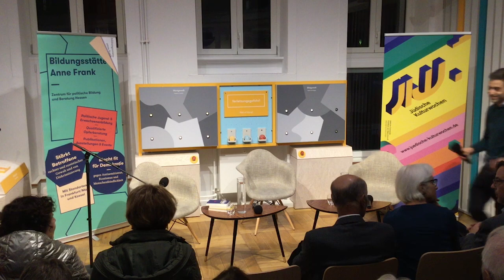Lesung: Wladimir Kaminer - Der Rebbe fiel in Ohnmacht (Jüdische Kulturwochen 2019)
Über den Neuanfang und das deutsch-deutsche Hurra: Auch für Jüdinnen und Juden in Ost und West war der Mauerfall ein Wendepunkt. Mit der Migration von rund einer Viertelmillion jüdischen EinwanderInnen aus den ehemaligen GUS-Staaten erlebten die jüdischen Gemeinden in Deutschland einen tiefen Einschnitt und einen neuen Aufschwung. Gleichzeitig warf der lautstarke Einheitspatriotismus die Frage auf, ob auch Jüdinnen und Juden zum neuen Volks-Wir gezählt würden – oder nicht. Wuchs zusammen, was zusammengehört? Und was kam dabei heraus? Ein Abend, der die deutsche Einheit gegen den Strich bürstet: humoristisch, leicht nachdenklich – Frankfurt/Main meets Russendisko/Berlin.

Ein Wende-Abend mit Autor Wladimir Kaminer und Dr. Rachel Heuberger
Moderation: Dr. Ruth Fühner